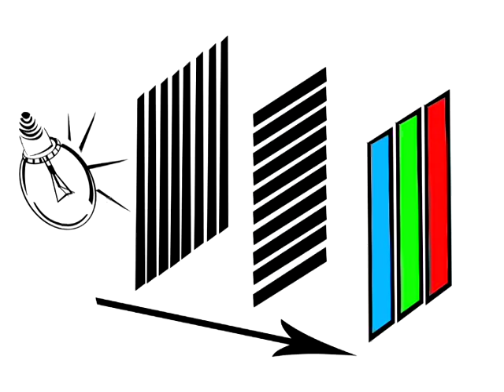Odcinek 41 - Odcinek specjalny - Walentynki - Dzieci starsze